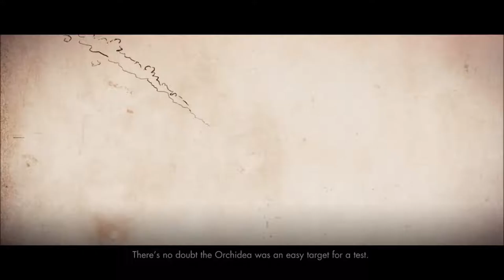Sniper Elite 4 Gameplay #3 - Meet the so called The Angel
Hey guys Kazuto here again and once again sorry for the graphic, but i hope you guys still enjoy and i forgot to change my damage to normal, as you see its still easy. on the next vids i will change that. so leave a like and dont forget to subscribe